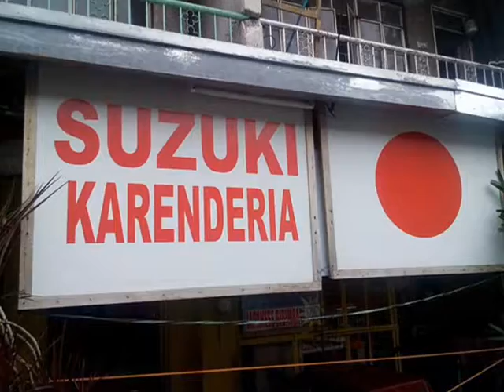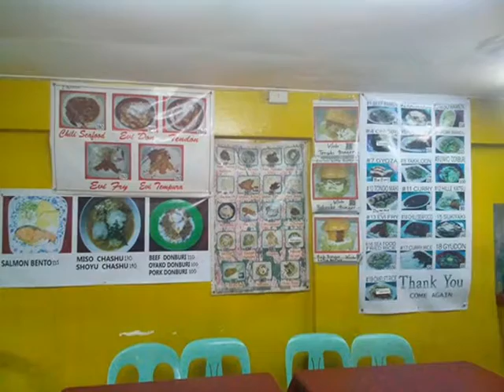Foodtrippers, Attack!: Suzuki Japanese Karinderya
I would also like to add a positive note for their crew, for insisting on a pair of tourist customers their change.  That scene got me smiling all day.  May mababait pa palang Pinoy.

If you wish to drop by this Japanese Karinderya, it's in Tondo, Manila.

I don't have my own cam yet so I filmed this video using Sony Cybershot DSC-T90 which I just borrowed from my mom.
And then edited with Windows Movie Maker.